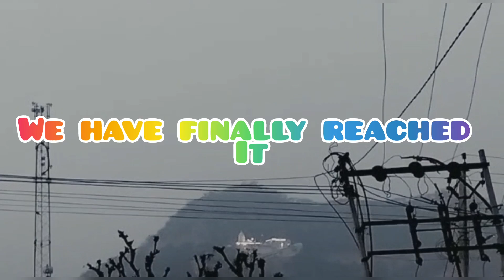first travel vlog out of delhi jobner mata and khatu shyam ji 🪔☺️😊